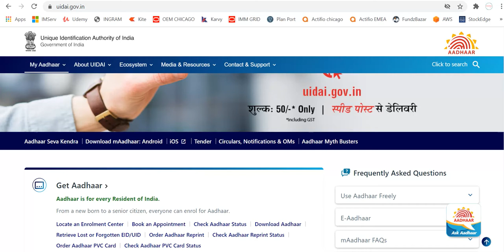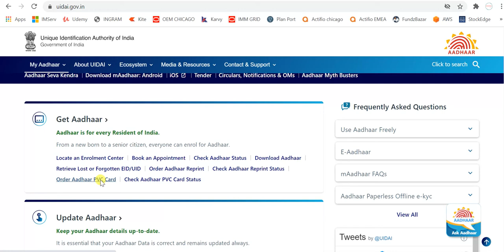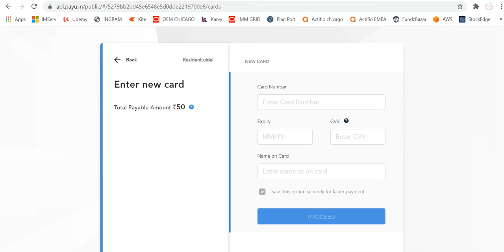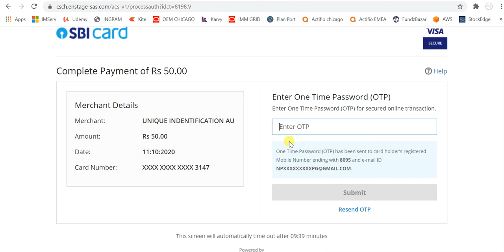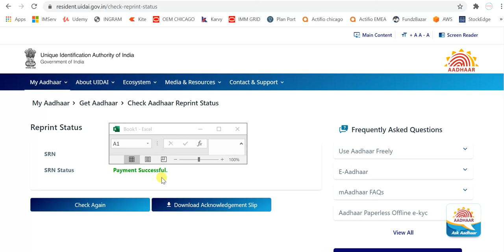Aadhaar PVC Card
Aadhaar is now available as PVC Card like PAN CARD, DEBIT CARD